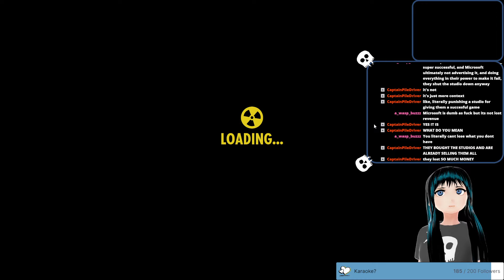Fallout Shelter - Part 97 | Good Attempt Everyone